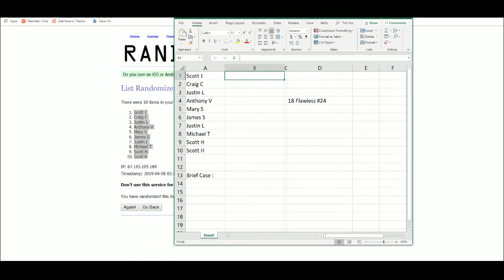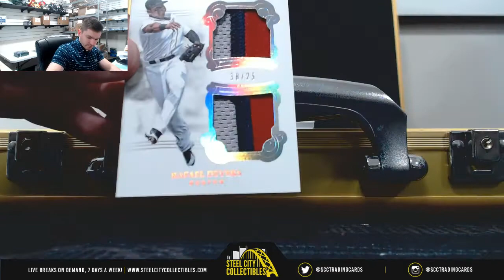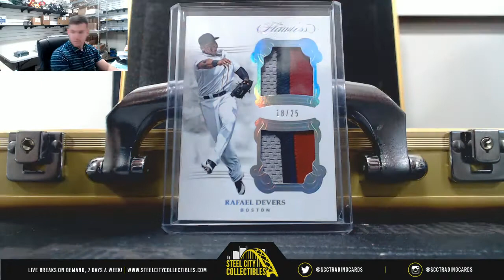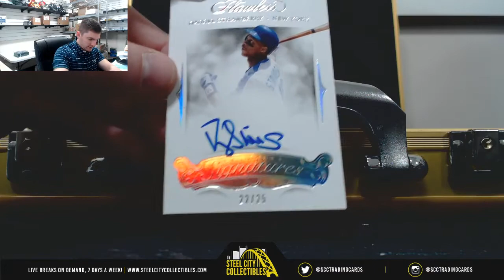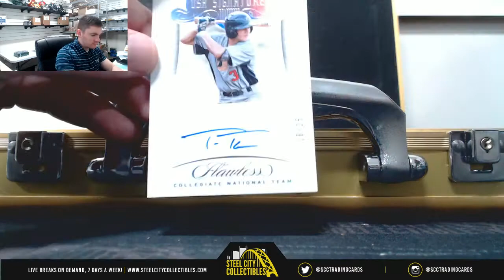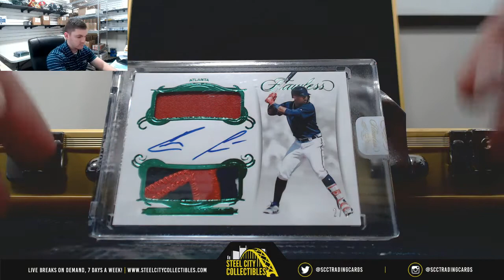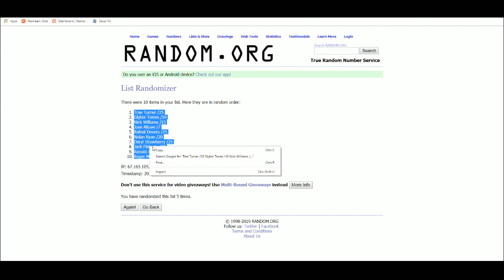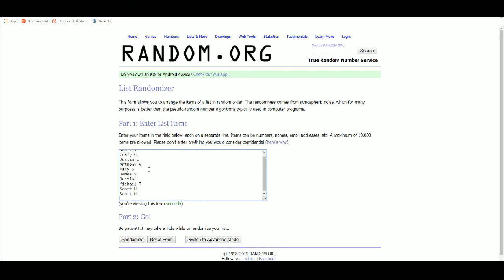2018 PANINI FLAWLESS BASEBALL HOBBY BOX RANDOM HIT GROUP BREAK #24 ! LAST ONE !